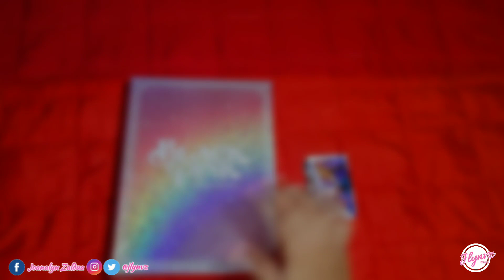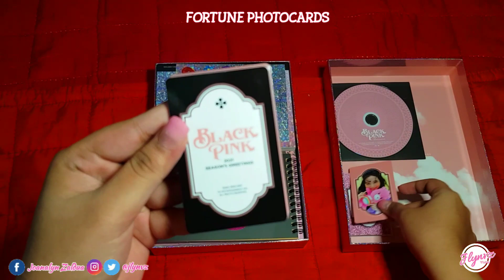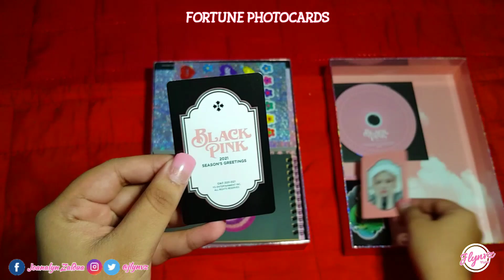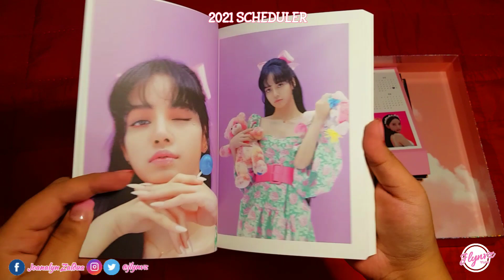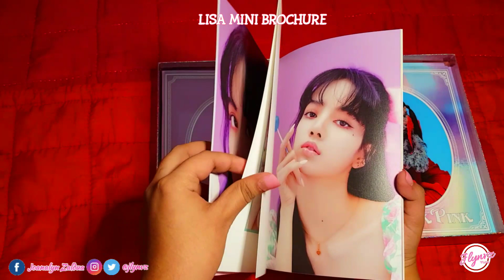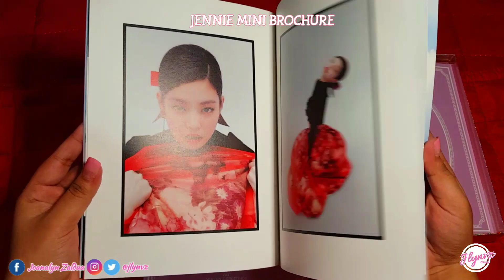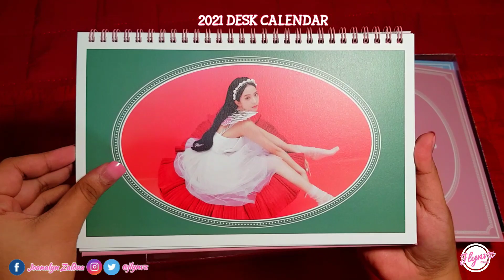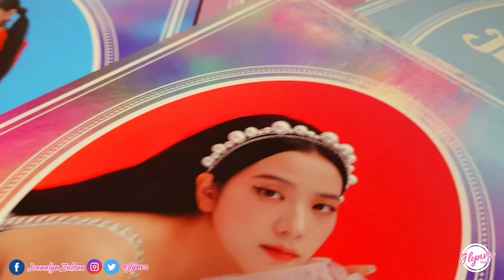[UNBOXING] BLACKPINK 2021 SEASON'S GREETINGS ♥ | HAPPY 500 SUBSCRIBERS! 🎉🙏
I bought this last Dec.19, 2020 and it arrived last monday. 🎉 My first ever Season's Greetings of Blackpink yey!! I'm still checking all the entries and will annonce the lucky winner very soon. I'm so excited for this! 🤗🎉 It's already March btw, RS1 is coming!! 🖤💗 Are you excited too? 🤗❤

This album was bought on Seoul Pop Merch Ph

~jlynvz ♥

✔ INCLUSIONS ✔

- PACKAGE BOX
- 2021 DESK CALENDAR_1EA
- 2021 STANDING CALENDAR _1EA
- 2021 MINI CALENDAR_1EA
- 2021 SCHEDULER_1EA
- JISOO/JENNIE/ROSÉ/LISA MINI BROCHURE_4EA
- SPECIAL DVD_1DISC(40MIN)
- FORTUNE PHOTOCARDS_12EA
- FORTUNE STICKER_1EA
- FORTUNE POSTCARDS_4EA

[DVD SPEC]
- DURATION: 40MIN
- SOUND: DOLBY DIGITAL STEREO
- DVD SUBTITLES: ENGLISH, JAPANESE, CHINESE, KOREAN, NONE
- DVD REGION CODE: ALL

Check-out my other videos, link here👇

📌 QUICK LOOK

📌 UNBOXING

📌 TUTORIAL

🌸SNS🌸

🐦📷 Twitter & Instagram: @jlynvz